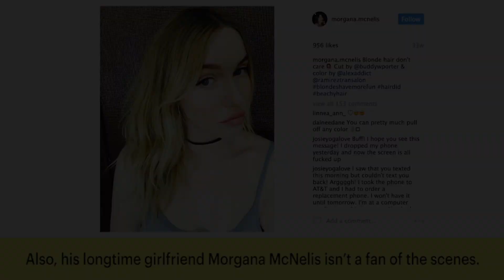Here's Why Charlie Hunnam Doesn't Like Acting In Sex Scenes | News Flash | Entertainment Weekly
Sons of Anarchy star Charlie Hunnam doesn't like acting in sex scenes, and here's why.